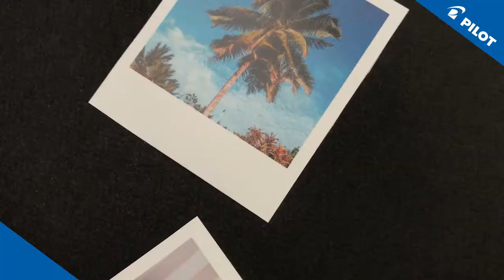Pilot Pintor - DIY - Masking Tape - Photo album